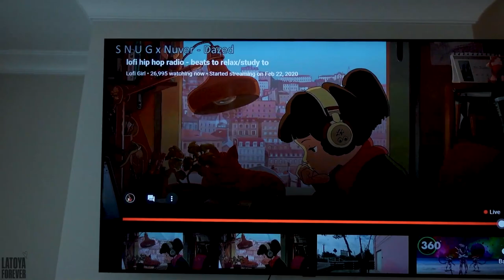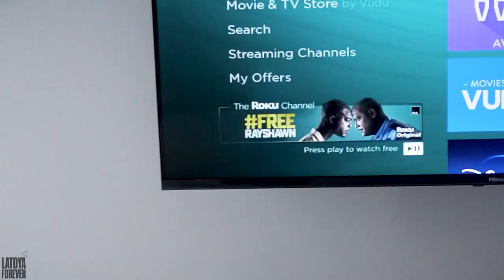Vlog 25- Single Mom of 3 *Emotional*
GET CONNECTED 🔗